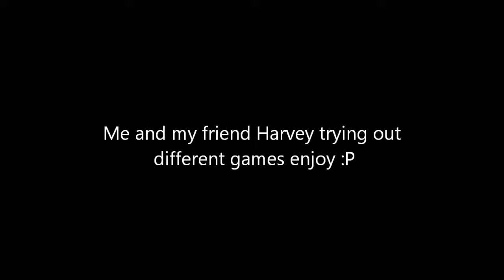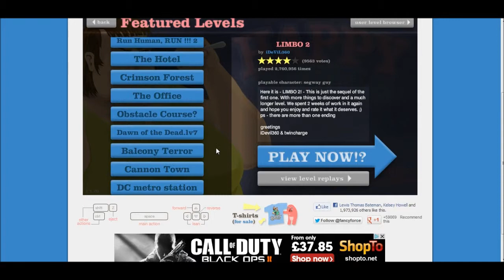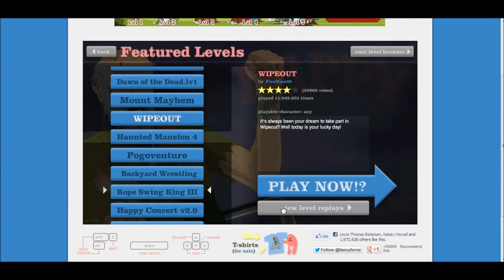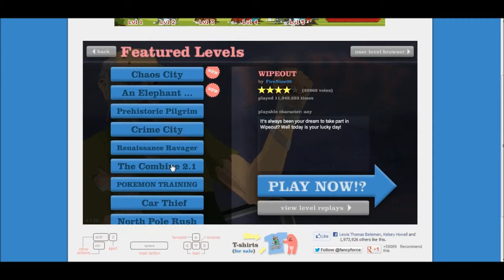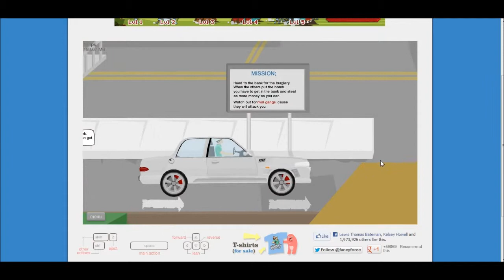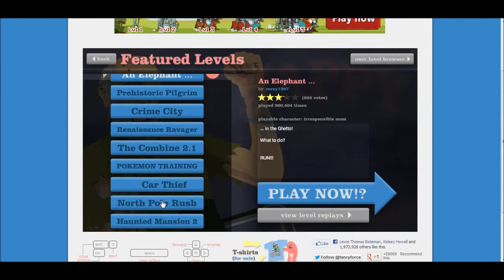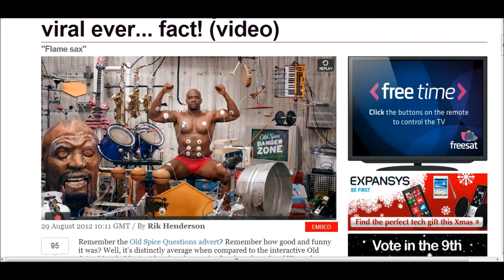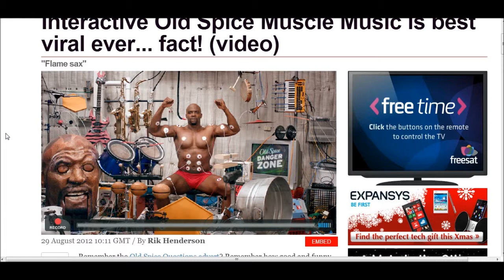Saints Fury Plays Happy Wheels With Harvey + Old Spice Game Rofl!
Old Spice Muscle Music Game And Happy Wheels.